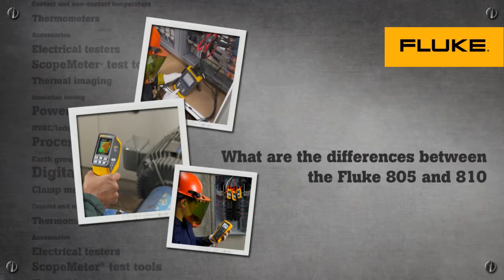What's The Difference Between The FLUKE 805 & FLUKE 810 Vibration Testers?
FLUKE Vibration Testers.

This video runs through the differences between these two testers and which application these testers are best suited to tackle.

If you want to chat more about the FLUKE Vibration Testers get in touch with Acutest on 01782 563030.  We offer non-pushy sales advice and free on-line demonstrations.